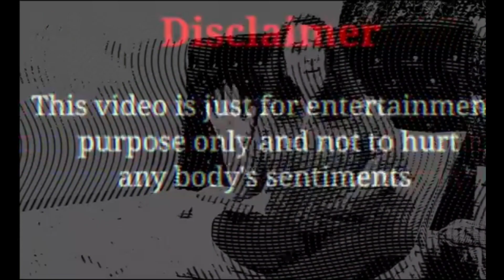Fabulous funniest facts of Pakistan